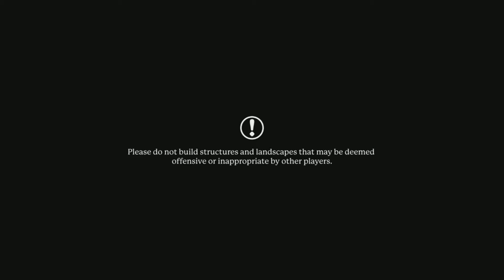We dealing with CULTS now? | Portal Knights Episode 5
Sorry if the title is kinda hard to see in the thumbnail.